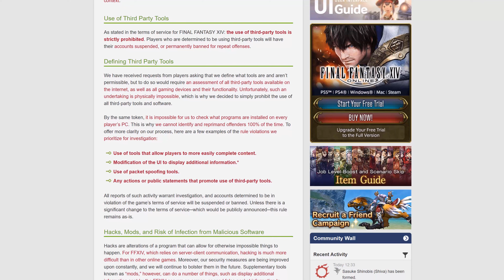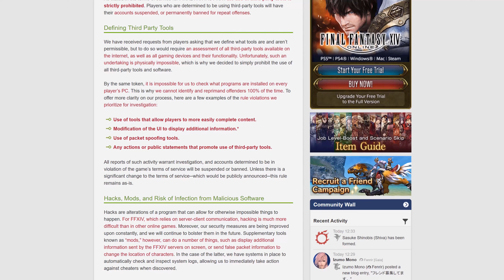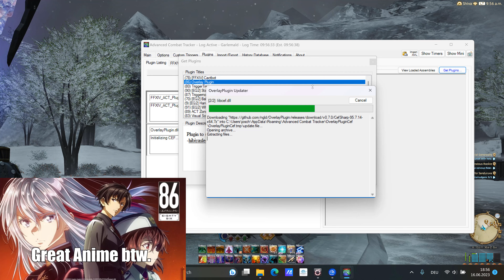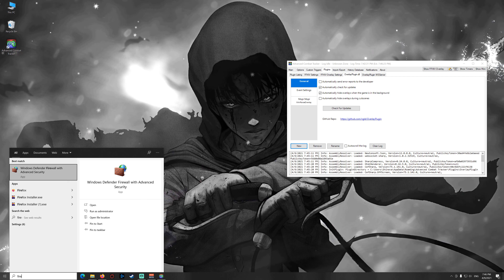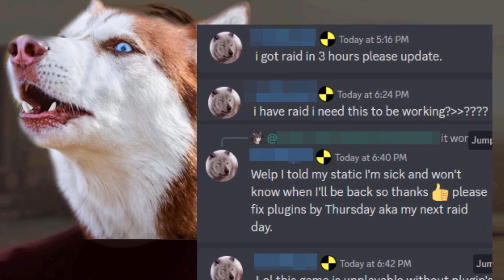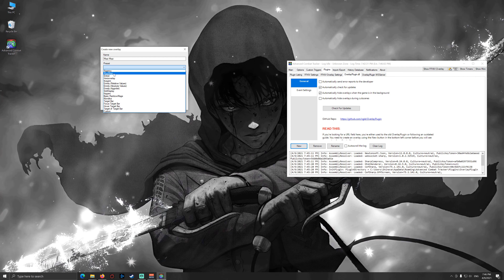DPS Meter/Parser Guide - 2023 ACT Update & New Skin (FFXIV)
You can get Final Fantasy XIV here:
• FFXIV: Endwalker
• Complete Edition (30 days included)
• 60 days Subscription card

Yoko Shimomura   -   Cliff Town Gato, The Wind Sings of a Journey, Earth Painting (Legend of Mana)

0:00 Disclaimer
1:02 ACT Setup & Troubleshooting
4:52 Ember Overlay (Skin)
5:30 MopiMopi (Skin) Setup
6:41 Other ACT Mods
7:06 Skill Display Guide
7:15 Closing Thoughts